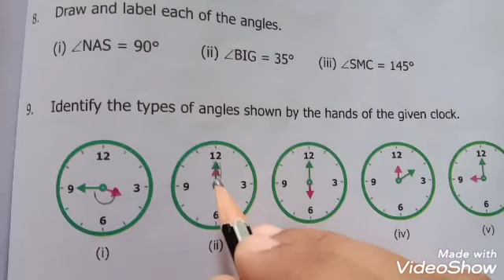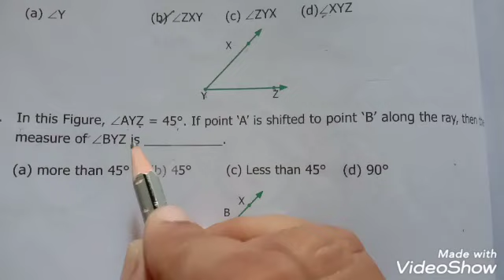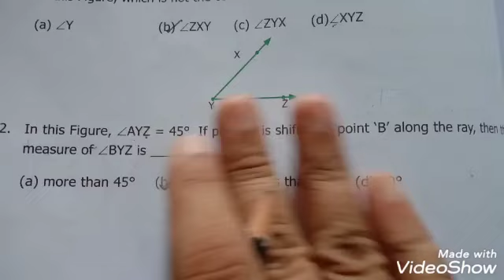6th standard maths geometry angles exercise 4.2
6th standard  maths  geometry angles exercise 4.2
Samacheer kalvi  chapter4  term1
Geometry for 6th  Day7
6th class angles
Types  of angles  online classes
How make an angle
Make an angle easy method
6th grade  practical of geometry
6th grade maths worksheet
Angles in maths
6ஆம் வகுப்பு கணிதம் வடிவியல் பயிற்சி

Std6th samacheer Kalvin  chapter 4 Day6
term1 maths geometry

Mathematics  std6th and 7th  geometry  Day2

Angles definition in geometry
Angles bisector
Angles name
Angles and it's measurements
  கணிதம், வடிவியல், கோணங்கள்